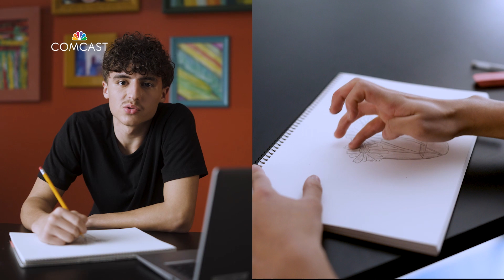Lift Zones: Empowering Communities by Bridging the Digital Divide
The Ralph J. Roberts Boys & Girls Club – a Comcast Lift Zone in Philadelphia – provides students with free WiFi & digital skills resources. Learn what these teens are accomplishing with the help of this impactful program.